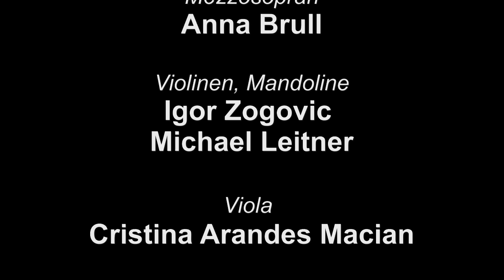"O sole mio" by Anna Brull, Michael Leitner, Igor Zogovic, Cristina Arandes Macian & Sigrid Narowetz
Es könnte keinen schöneren Beginn für einen Sonntag geben als "O sole mio", gesungen von unserer Mezzosopranistin Anna Brull, virtuell zusammengestellt mit Michael Leitner, Igor Zogovic, Cristina Arandes Macian und Sigrid Narowetz. Viel Freude und einen schönen Sonntag!